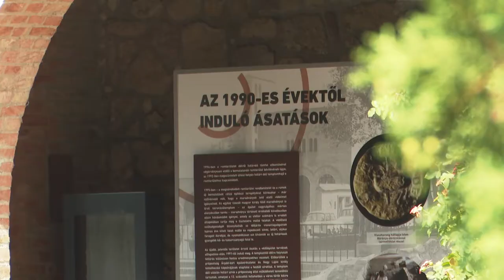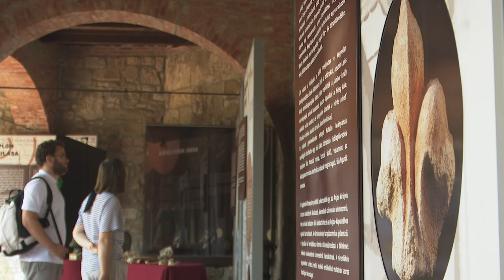Ha a falak mesélni tudnának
Ha a falak mesélni tudnának-múltidéző szakvezetés a Belvárosban.